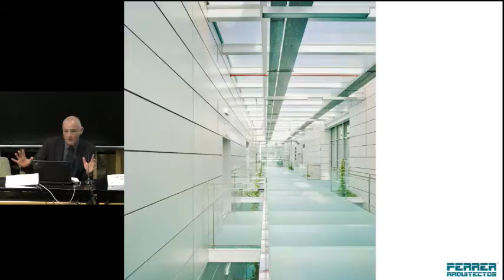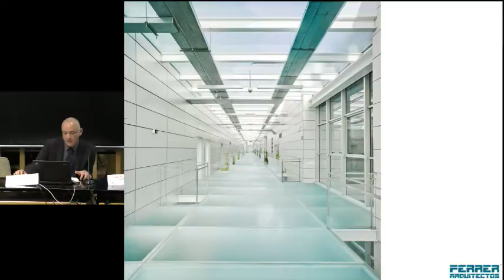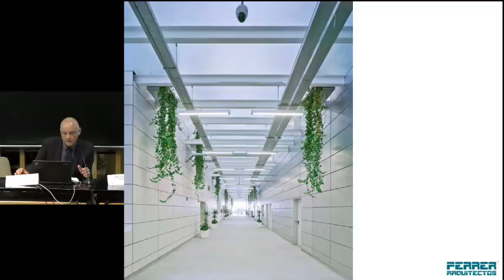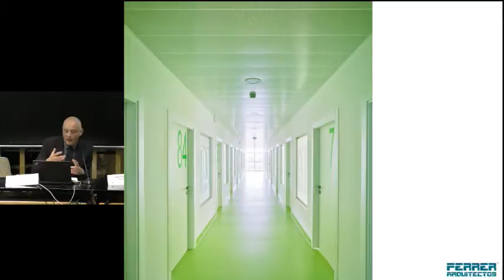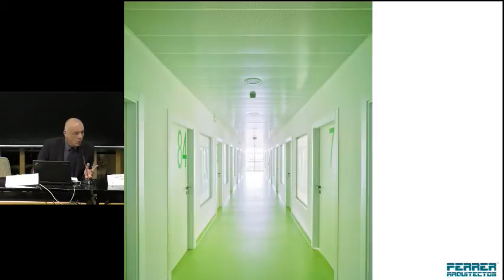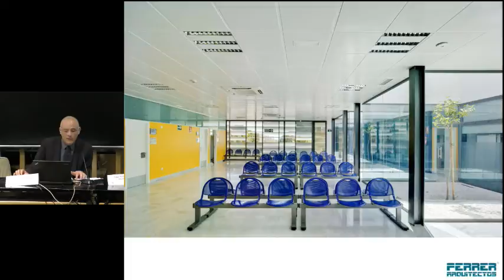Últimos proyectos con soluciones de placa de yeso laminado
17 de febrero de 2017
Jornada de presentación de la Guía de soluciones constructivas con placa de yeso laminado y lana mineral para el cumplimiento del CTE.

Últimos proyectos con soluciones de placa de yeso laminado y lana mineral. José Ángel Ferrer. Arquitecto